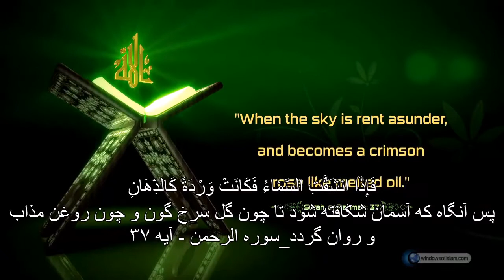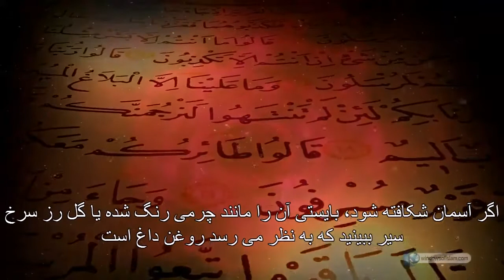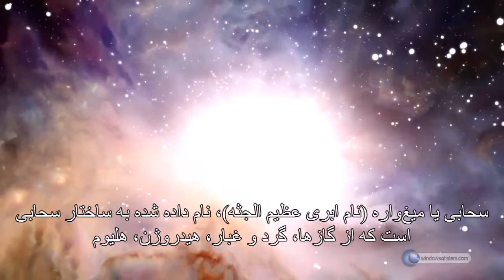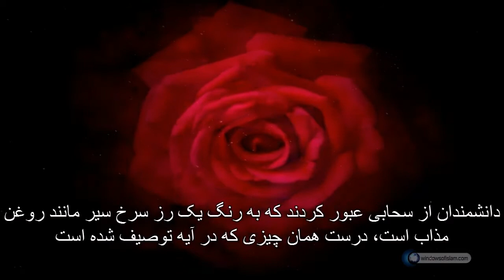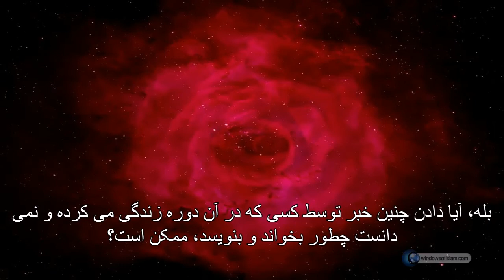گل سرخ آسمان ، توده وسیع از گرد و غبار و گاز داغ ، معجزه علمی قرآن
گل سرخ آسمان ، توده وسیع از گرد و غبار و گاز داغ